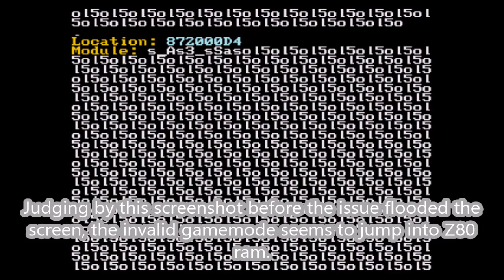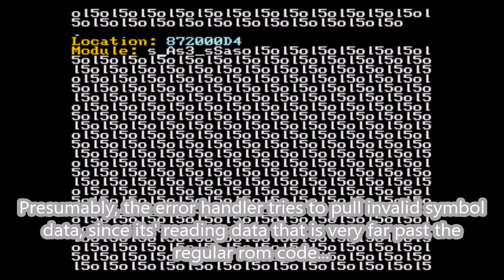Crash handler malfunction!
I stumbled across a cute little error in Vladikcompers' debugger that I thought was worth sharing. Not like I needed any more reasons to adore this error handler :D